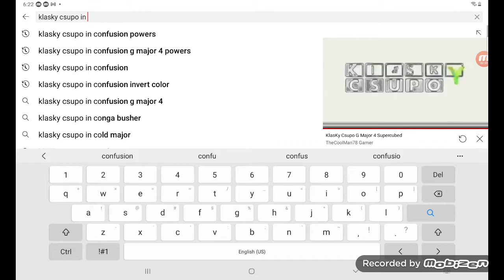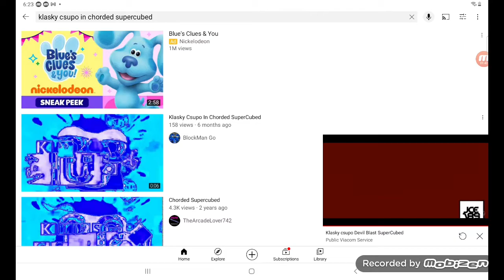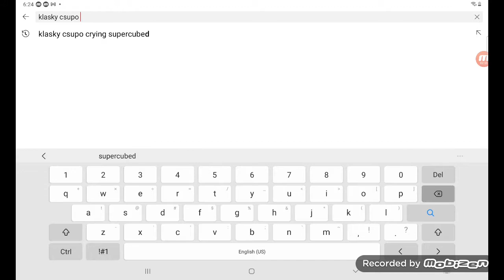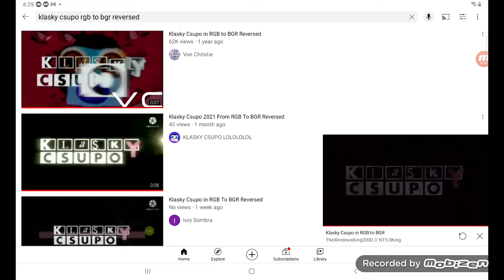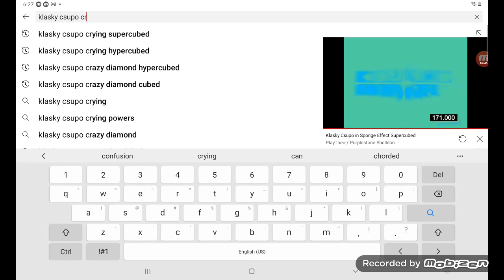Klasky Csupo Effects Sponsored By Preview 2 Effects Supercubed